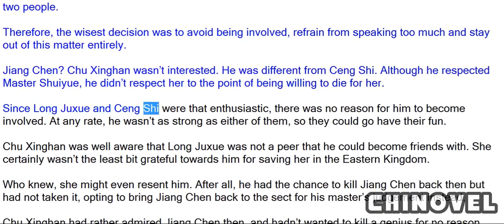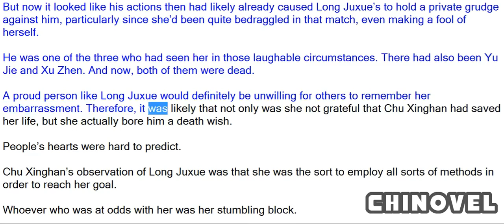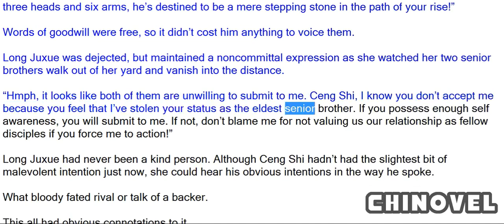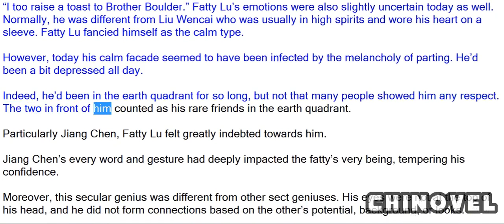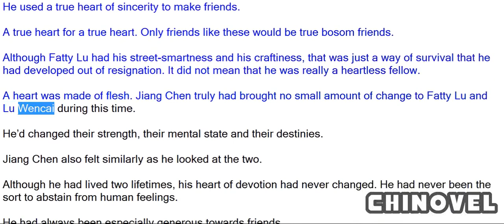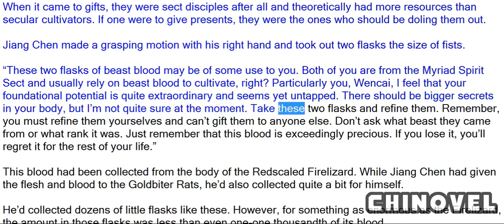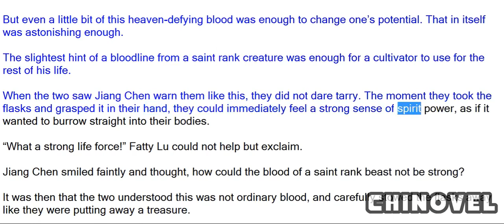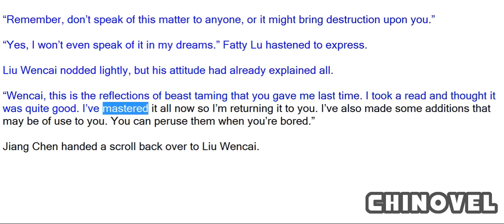Sovereign Of The Three Realms, Chapter 362 Two Portions Of Beast Blood